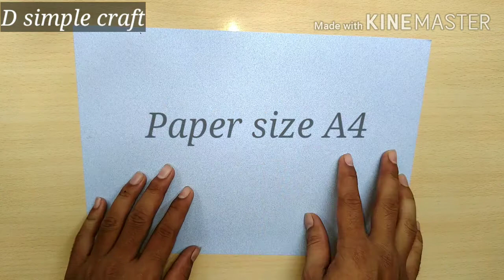तितली की तरह पंख फडफडाने वाला एयरप्लेन - Best long flying paper aeroplane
Paper size be used :-- A4

This DIY paper airplane is so simple to make. A very few paper fold are necessary to make this useful stuff or things. in this video tutorial I didn't use any glue, tape or scissors, that means no cutting is necessary.

and make step by step